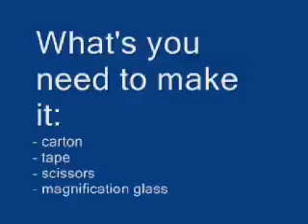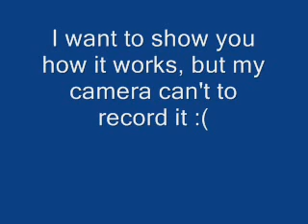How to make a simple and cheap projector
It's my homemade simple projector. I made it for my NOKIA 5300XM, but you can make it for another cell phones or video players. I used plano-convex lens.